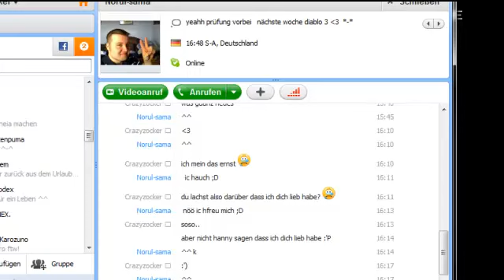Let's play Mari0 (Deutsch) Teil 5 - große Welt, kleines Hirn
Willkommen zu meinem Lets play zu Portal Mario.
Dieses Spiel ist eine Mischung aus dem klassischem Super Mario und dem Spiel Portal, das kann doch nur eines bedeuten: Verwirrung!